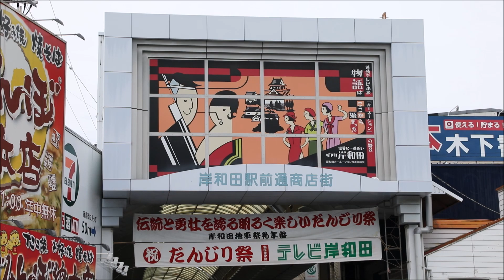平成30年9月2日 岸和田旧市 試験曳き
平成30年9月2日　岸和田旧市地区の第1回目の試験曳きです。駅前→おとま屋→堺町S字です。駅前の映像は若干映像が傾いていますが、ご容赦願います。